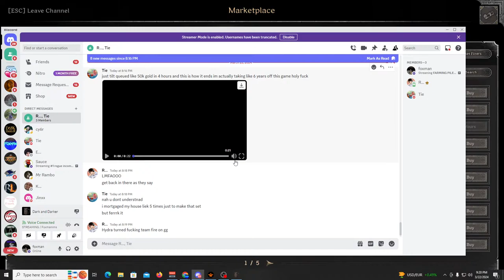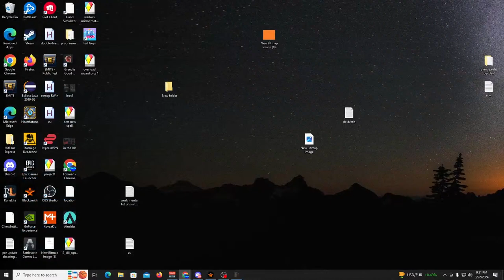KILLING BOSS AND PLAYERS IN TRIOS- Dark and Darker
FARMING PILE AND PLAYERS IN DUOS - Dark and Darker
Playing some Wizard in Ice Cavern and looting the golden treasure hoard